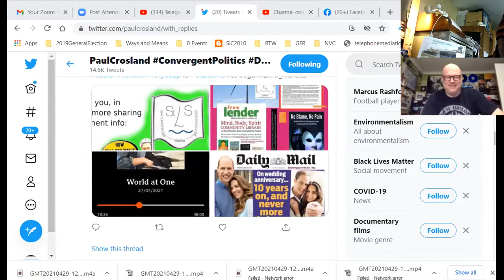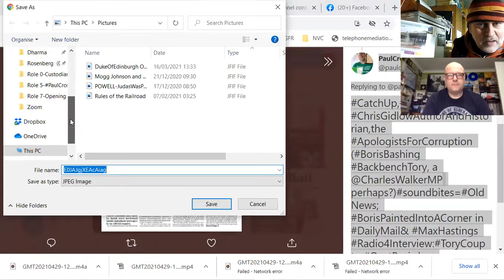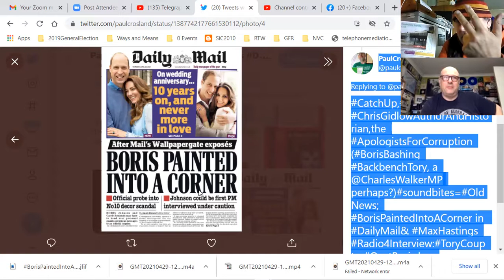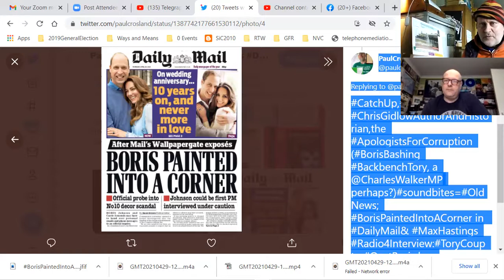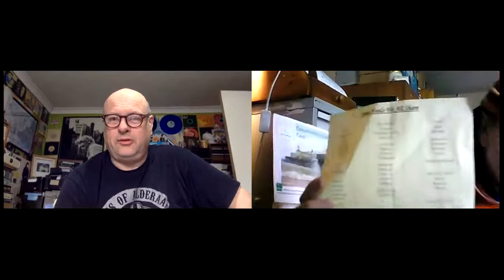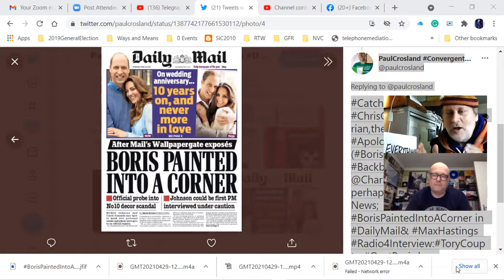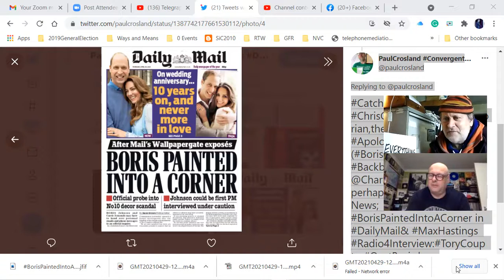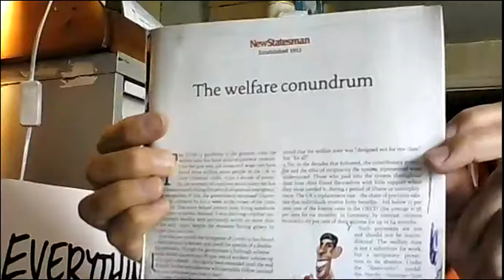FantasyCabinetAppointments by StLeonardsLocalTreasureTonyMay:1st4: JacobReesMogg;RishiSunak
FantasyCabinetAppointments by StLeonardsLocalTreasureTonyMay:1st4: JacobReesMogg;RishiSunak;PaulCrosland (MinisterForCulture*) & NigelFarage (GritInTheOyster appointment).